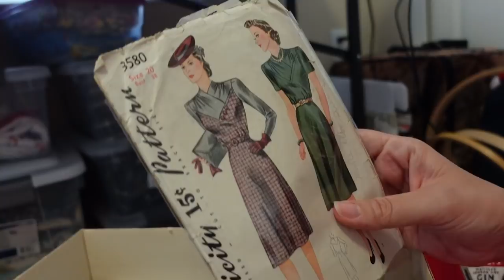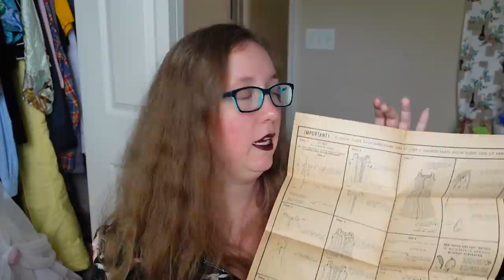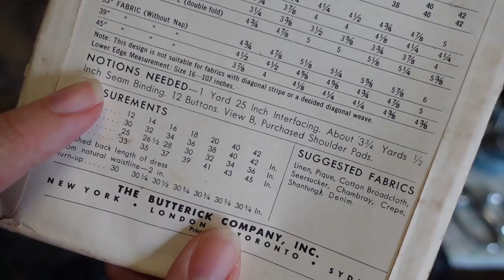I made a spooky dress because my soul is a black cat personified || Sewing a 1950's vintage pattern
Another 1950's sewing pattern but make it spooky? Don't mind if I do.
In today's sewing vlog I am making a 1950's vintage pattern (Butterick 6548) and had to size up from a bust 40 to a bust 46. I wanted to make this dress in the spirit of Halloween since it is the season, and it is my FAVORITE season of all. So come along with me as we make some clothes, and have some fun!

Pattern used: Butterick 6548
Fabric used: 1950's black paisley cotton

📬   Want to send me a letter:
Stephanie Canada

0:00 How people choose a sewing project
0:41 Materials used
1:13 Day One, cut the thing and fix my mistakes
2:55 Day Two, lots of darts and OH LOOK A SQUIRREL (or Rat in this case)
7:38 Day Three, some sewing with a side of frustration
10:40 The Reveal
11:44 Wrap it up (and announce something)
13:28 Me making fun of myself